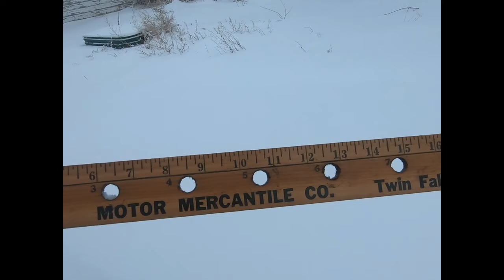Snowmageddon 2024 ~ #24-3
The weather had been toying with us here in southern Idaho, until...
  Now it's time to plow myself out and get back into the swing of things at the day job.